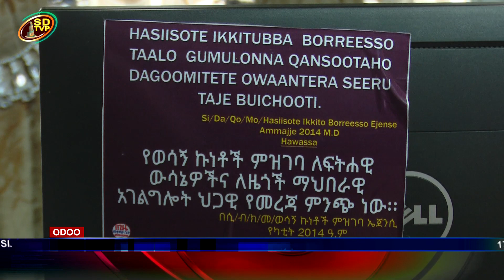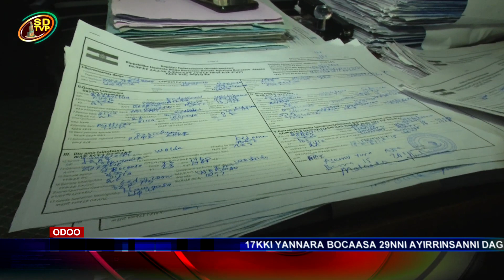Sidaamu Televizhiine Odoo 15 03 2015 2